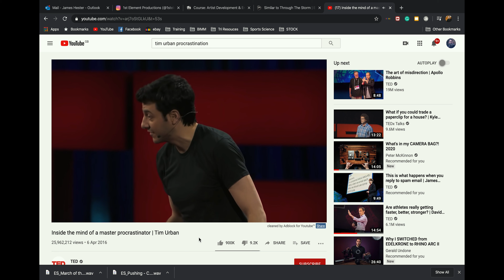89 | RELEASE THE PANIC MONSTER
Cameras:
Black Magic Pocket Cinema Camera 4k
Canon M50

Main Lenses:
Viltrox Speed booster
Viltrox EFM-EF adapter
Sigma 10-20mm
Tamron 24-70mm 2.8 VC
Canon 55-200mm IS STM

Mics:
Rode VideoMicro